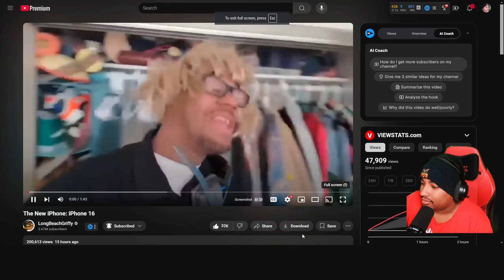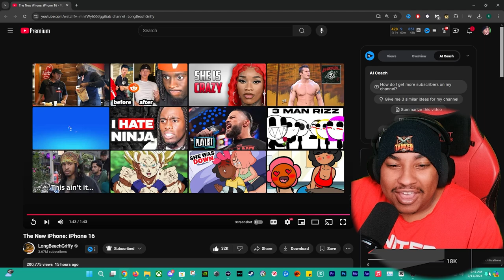iPhone 16: Cutting Edge or Cutting Corners?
Join us as we plunge headfirst into the laugh-fest that is LongBeachGriffy reacting to the much-hyped iPhone 16! In this video, we dissect the comedic gold in the skit while also sharing our hot takes on the shiny new features and innovations of the iPhone 16. From camera upgrades that will make you look like a movie star to battery life improvements that last longer than your last relationship, we cover it all! Whether you're an Apple addict or just in it for the giggles, this video is a buffet of fun for everyone. 🚀